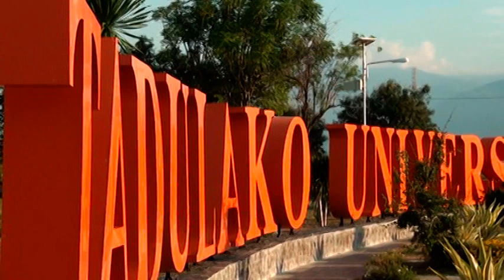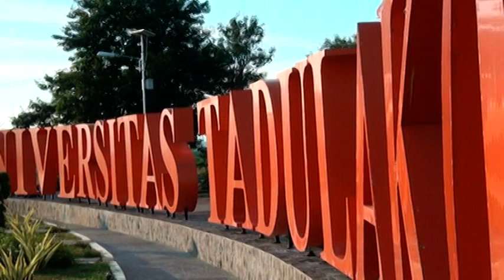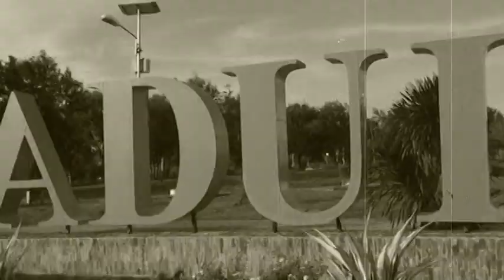DOK. HUMAS UNTAD PALU. PELEPSAN KKN ANGKATAN 69 UNIVERSITAS TADULAKO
DOK. HUMAS UNTAD  PALU. PELEPSAN KKN ANGKATAN 69 UNIVERSITAS TADULAKO DI DEPAN REKTORAT UNTAD